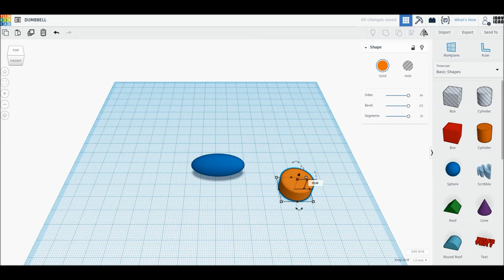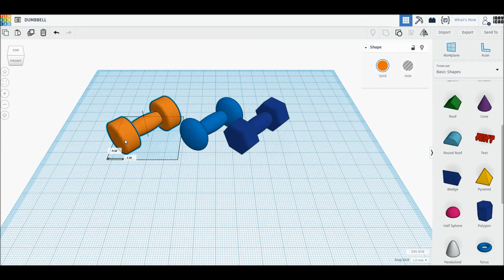[1DAY_1CAD] DUMBBELL (Tinkercad : Know-how / Style / Education)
[1DAY_1CAD] DUMBBELL
Tinkercad modeling

ㅡㅡㅡㅡㅡㅡㅡㅡㅡㅡㅡㅡㅡㅡㅡㅡㅡㅡㅡ
[원데이원캐드] 아령 모델링입니다.